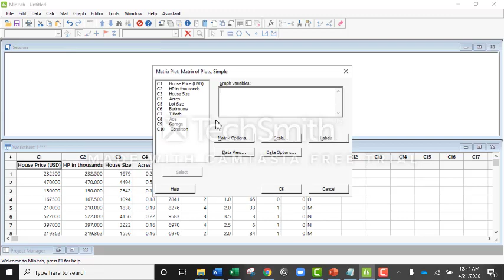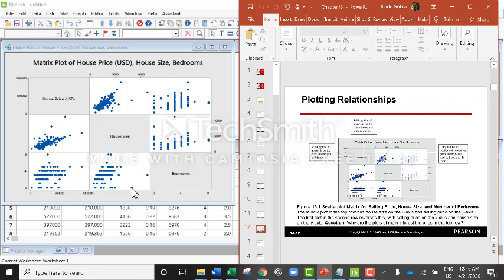Scatterplot Matrix using Minitab